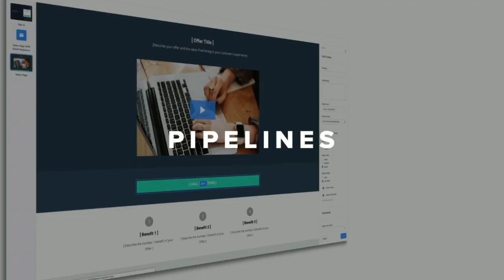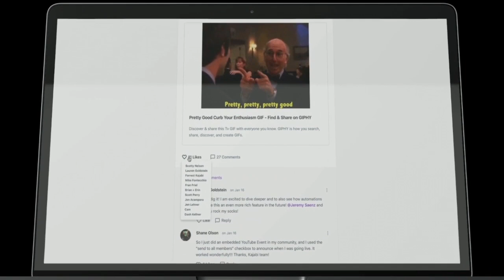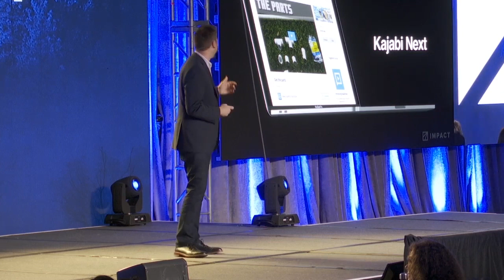The History of Kajabi ft. Kenny Rueter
Kenny, Co-founder and CEO of Kajabi, shares the history of the company at Impact Summit 2019.

Kajabi is the only KnowledgeCommerce platform for online course creation. Easily create, publish & sell products, marketing pages, sales funnels, online courses & membership sites.